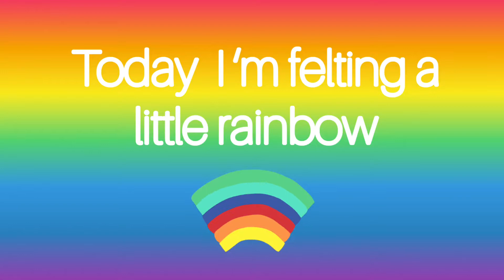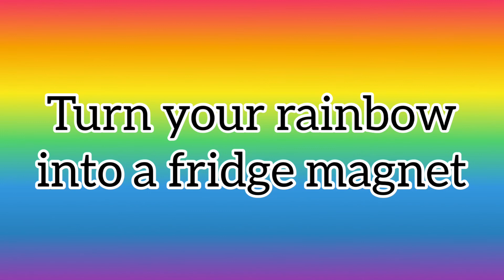Needle Felting for Beginners - little rainbow 🌈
Make a rainbow that you can turn into a badge or fridge magnet. All you need is some felt backing **, small amounts of wool roving, a felting needle, felting foam pad or brush, and some small scissors.

** The felt backing needs to have some wool content, or you can use a piece of linen, cotton or tweed. Wool needs natural fibres to bond to, and acrylic ‘craft felt’ will not give a great result.